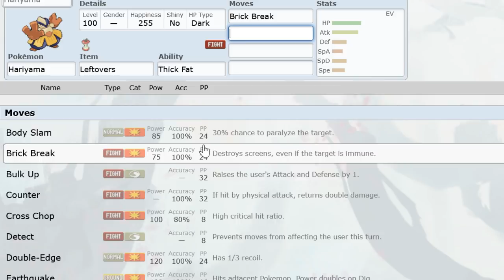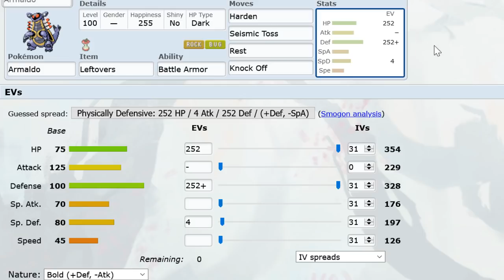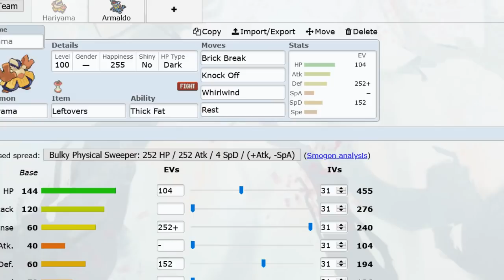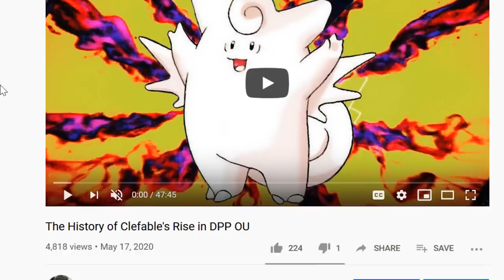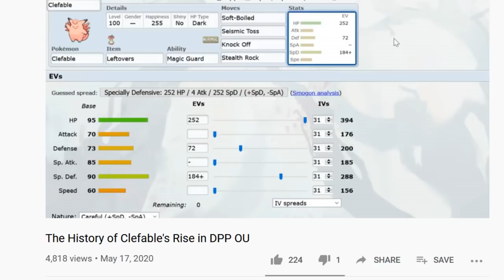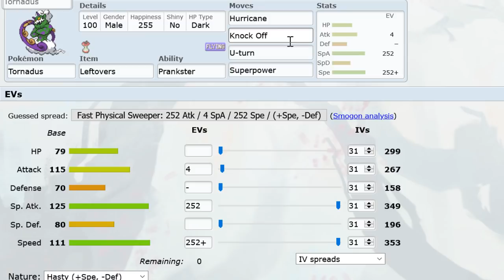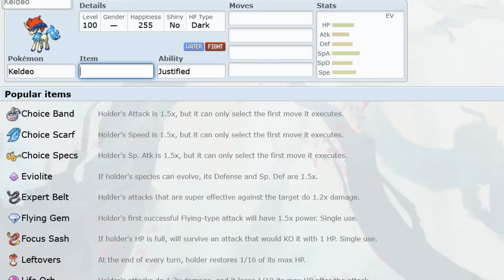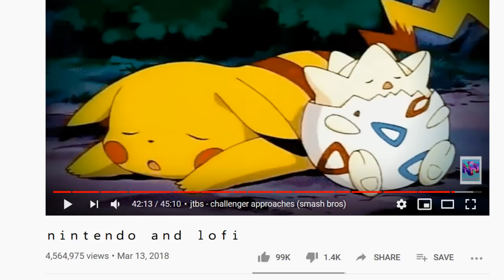The Obknocksiousness of Knock Off